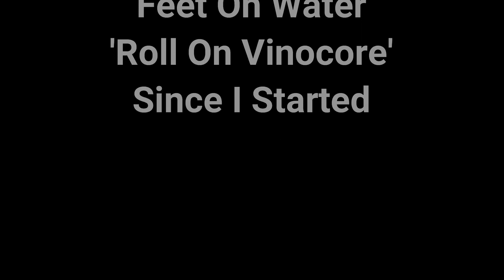LA PALMA MTB - SPANISH FLY - DER FLOWTRAIL VOM LLANO DE JABLE NACH EL PASO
Mountainbiken auf La Palma im Februar 2020, die Insel mit den besten kanarischen Trails.

Teil 2: nach Querung der Cumbre Nueva oberhalb des Tunnels Richtung Santa Cruz auf der Straße Richtung El Pilar. Am Llano del Jable rein in die zweite  Abfahrt des Tages; dem Flowtrail 'Spanish Fly'. Anschließend  noch einmal einige Höhenmeter zum Jable hinaufkurbeln und rein in den Downhill nach Tacande (Teil 3).